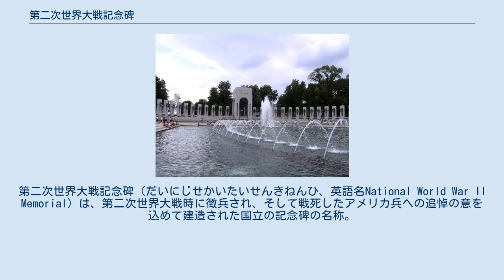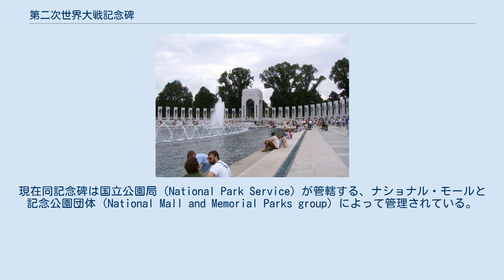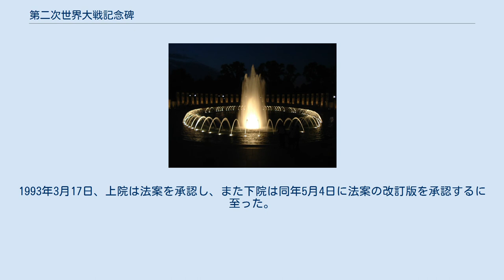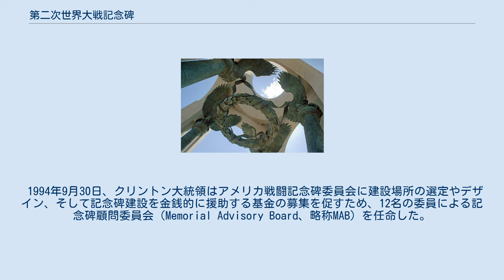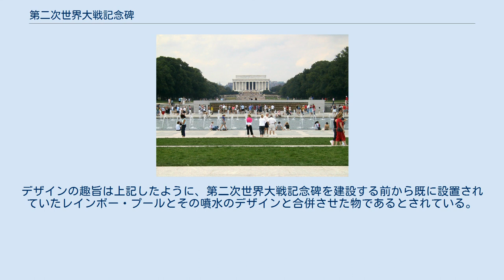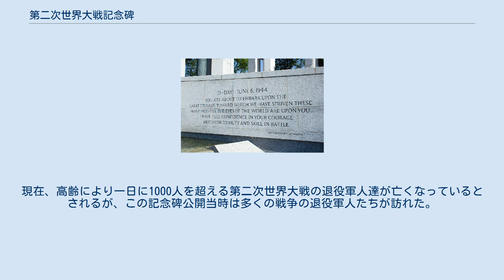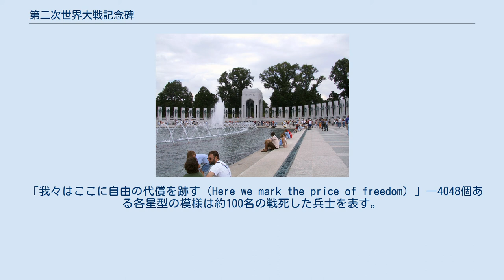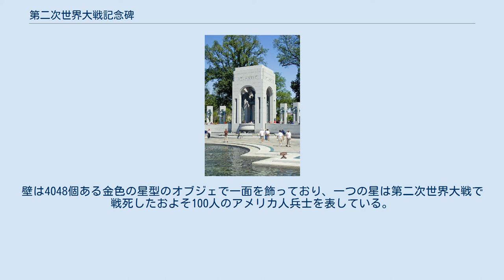第二次世界大戦記念碑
第二次世界大戦記念碑（だいにじせかいたいせんきねんひ、英語名National World War II Memorial）は、第二次世界大戦時に徴兵され、そして戦死したアメリカ兵への追悼の意を込めて建造された国立の記念碑の名称。
アメリカ合衆国首都ワシントンD.C.の中心部に位置する、ナショナル・モールに建立されている。
位置は以前記念碑が建設される前に、リフレクティング・プールの東端にあったレインボープールが設置されていた場所に建てられており、ここはリンカーン記念館とワシントン記念塔の間にあたる。
 この記念碑は2004年4月29日に一般公開となり、この年の戦没者追悼記念日（5月の最終月曜日）の2日前にあたる2004年5月29日、アメリカ合衆国第43代大統領ジョージ・ウォーカー・ブッシュによって記念碑の除幕式が正式に行われた。
現在同記念碑は国立公園局（National Park Service）が管轄する、ナショナル・モールと記念公園団体（National Mall and Memorial Parks group）によって管理されている。
 中心部の噴水。
夜は照明が施されている。
 「大西洋側(Atlantic)」のアーチ 「太平洋側(Pacific)」のアーチ 1987年、第二次世界大戦の退役軍人であるロジャー・ダービンが、オハイオ州選出の民主党下院議員、マーシー・カプターに第二次世界大戦の記念碑を建設できないかと依頼した。
カプターは同年12月10日に、下院法案第1624号として第二次世界大戦記念碑法案をアメリカ合衆国下院に提出した。
議院はアメリカ戦闘記念碑委員会（American Battle Monuments Commission、略称ABMC）に「ワシントンＤ.Ｃ.またはその周辺」へ記念碑を建設する権限を委任することで結論に達し、法案は1992年6月22日に全員出席の元、賛否の声の大きさで案件の採決を下す発声採決（voice vote）の形で可決された。
ところが、1992年10月になると、アメリカ合衆国議会が休会を迎える前にアメリカ合衆国上院はこの下院の案に承認できないとする意見を発した（上院法案第2244号）。
 カプターは1993年1月27日に、同法案を下院法案第682号として改めて下院へ再提出し、その翌日にサウスカロライナ州選出の共和党上院議員であるストロム・サーモンドが、法案を上院へ提出した。
1993年3月17日、上院は法案を承認し、また下院は同年5月4日に法案の改訂版を承認するに至った。
その8日後の5月12日、上院は改定法案も承認することで合意し、第二次世界大戦記念碑法案は1993年5月25日をもって、当時の合衆国大統領ビル・クリントンにより法律として正式に署名された。
法案は米国制定法第103議会32号法案として可決された。
 1994年9月30日、クリントン大統領はアメリカ戦闘記念碑委員会に建設場所の選定やデザイン、そして記念碑建設を金銭的に援助する基金の募集を促すため、12名の委員による記念碑顧問委員会（Memorial Advisory Board、略称MAB）を任命した。
委員会は勲章を授与された第二次世界大戦退役軍人の一人で、1996年に大統領候補にもなった共和党員ボブ・ドールと、運送会社フェデックスの代表取締役兼CEOで、アメリカ海軍仕官も歴任したフレデリック・Ｗ・スミスの2人の委員長が指揮した。
アメリカ連邦政府は1億9千7百万ドルもの資金収集を誓約し、およそ1600万ドルの資金を調達した。
資金の差分は個人投資や他の機関によって供給された。
 1994年10月、大統領は第二次世界大戦記念碑がワシントンD.C.の中心街並びに他の記念碑の近隣に建設されることを定めた法律である、共同決議案第227号に署名した。
翌1995年1月20日、アメリカ戦闘記念碑委員会と記念碑顧問委員会は、記念碑の建設用地について最初の共同委員会を開いた。
この委員会には、美術委員会（Commission of Fine Arts、略称CFA）、アメリカ合衆国首都計画委員会（National Capital Planning Commission、略称NCPC）、アメリカ合衆国首都記念碑委員会（National Capital Memorial Commission、略称NCMC）、そして国立公園局と、合衆国陸軍工兵隊も参加した。
 以...